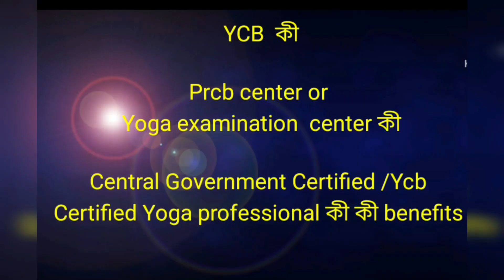কীভাবে যোগ শিক্ষক হওয়া যায়।What is YCB |What is Yoga Certification Board (YCB)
Topic covered:
কীভাবে যোগ শিক্ষক হওয়া যায়।
What is the purpose of YCB?
What is Yoga Certification Board (YCB)?
How do I register for YCB certification exam?
What is yc-3b?
Yoga Certification Board (YCB)
 AYUSH YCB Yoga Exam
yoga certification board
yoga certification course
ycb syllabus for exam
how to apply yoga certification board
yoga teacher training
yoga certification
online yoga teacher training
yoga teacher training near me
best online yoga teacher training
online yoga teacher training course
certified yoga instructor course
ayush yoga certification online
affordable online yoga teacher training
With growing popularity of yoga across the world, the demand for institutionally trained yoga teachers /yoga instructors/yoga therapist/ yoga master is on rise. The yoga certification Board (ycb) thus has a great role to play in catering to this rising demand.

**YCB will start online centralized registration at YCB website shortly and after the accreditation process of the Yoga Institutions is completed, the Accreditated Yoga Institution/ Centre may conduct the exam itself YCB will start online centralized registration and online submission at YCB website shortly.
for indepth information watch complete video .